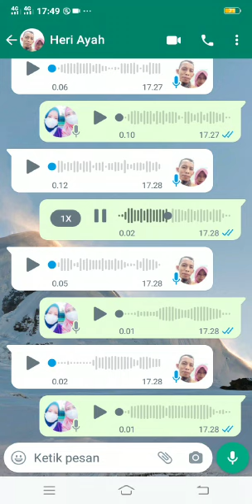Nama: Sugeng heriyanto NIM : 2281130811